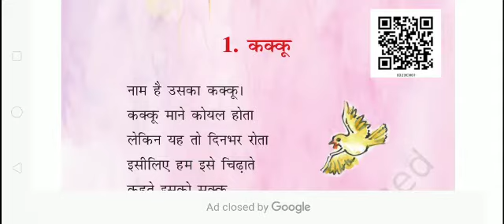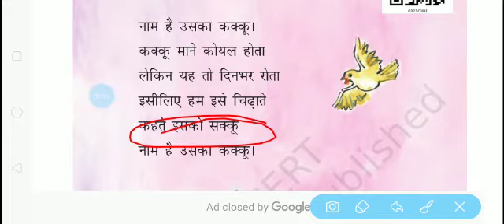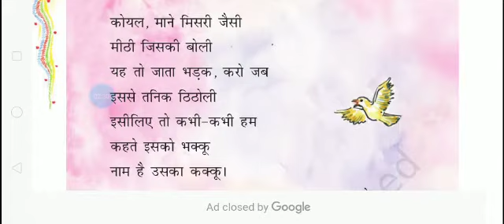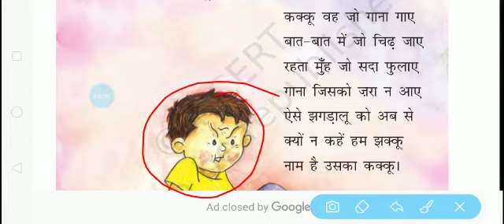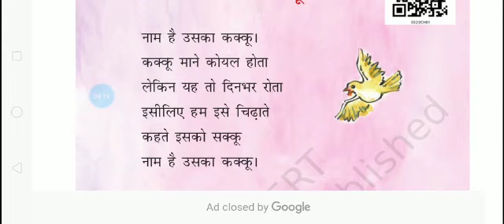Class-3 CHAPTER -1 , HINDI , BY KUMARI PRIYANKA .